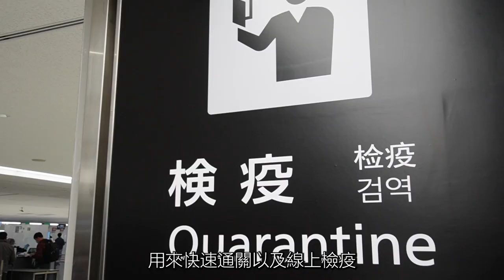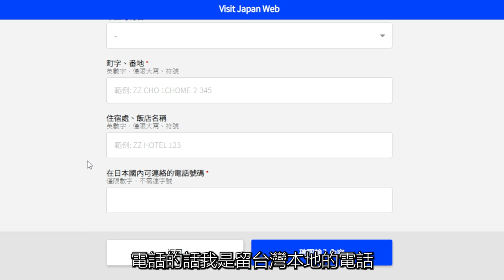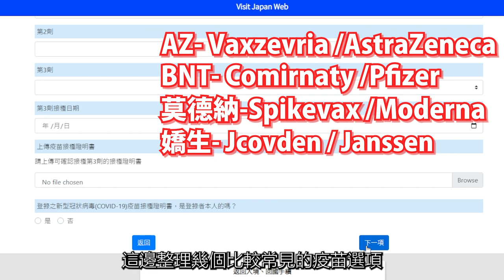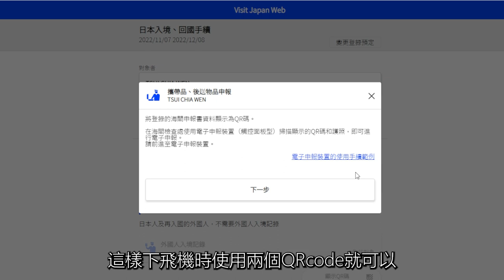2022日本快速通關必備！「Visit Japan申請全教程」！